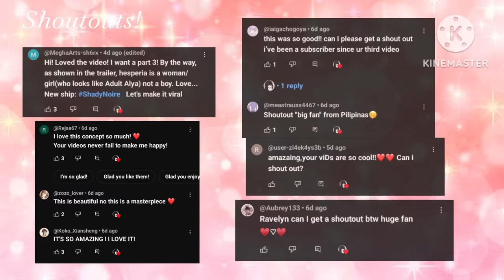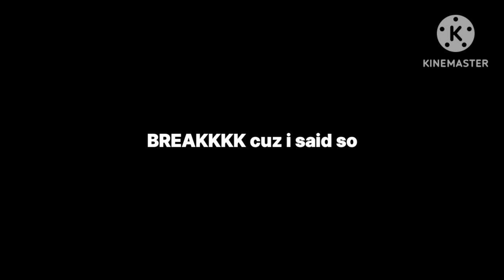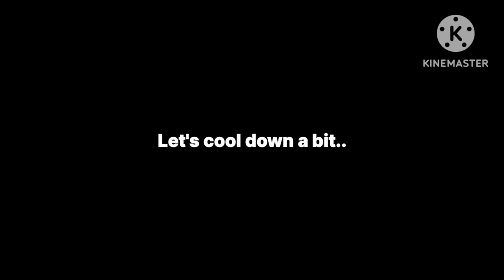Shadybug and Claw Noire react to Chat Blanc (Part 3)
Hi this is the Part 3 of my last video! :)

⚠️ CREDITS TO ALL CREATORS OF THE TIKTOK VIDEOS

Apps I used:
• Gacha Nox
• Kinemaster
• Capcut

Time Taken: 2 days and 6 hours